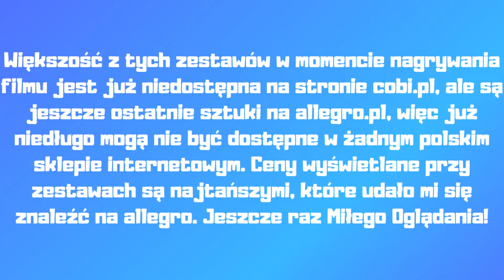10 NAJLEPSZYCH ZESTAWÓW COBI DO BUDYNKÓW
Dzisiaj 10 Najlepszych Zestawów COBI do budowania budynków. Miłego Oglądania!